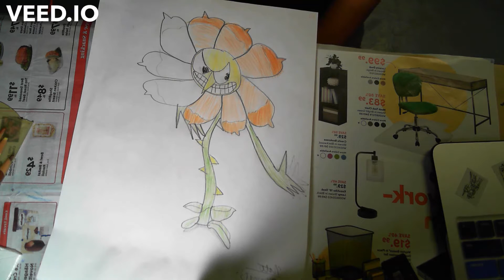My camrea messed up...